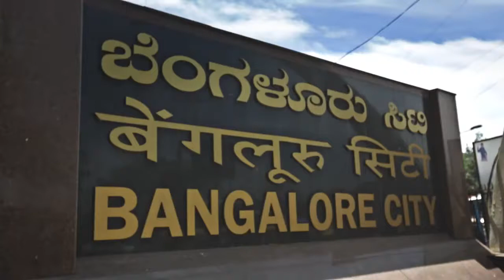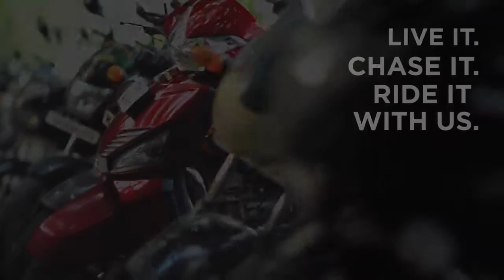LIVE Action Videos - Mahinda Bangalore Edition GoGustoRides - Brand Promotion Video